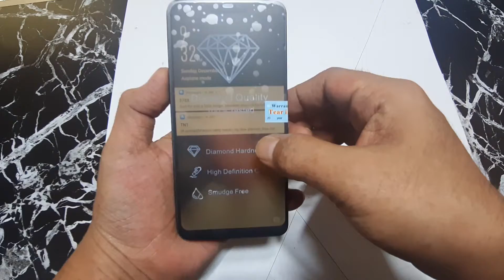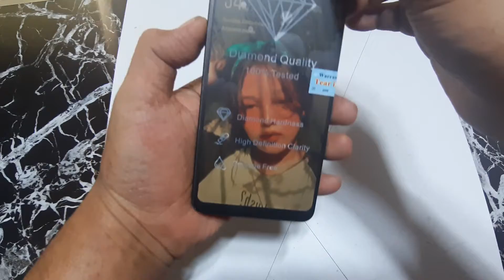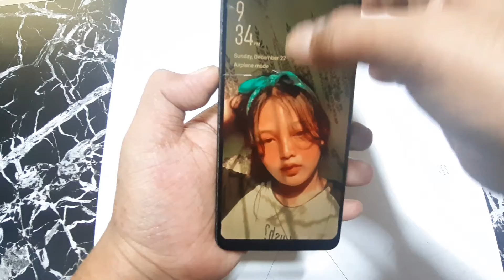Oppo A3s brand new LCD with upper part touch problem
Oppo A3s brand new LCD with upper part touch problem. Video material for return proof purpose.